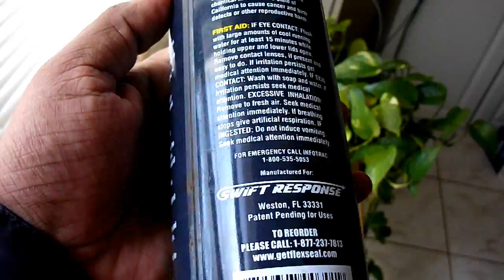Does Flex Seal Stop Water Leaks